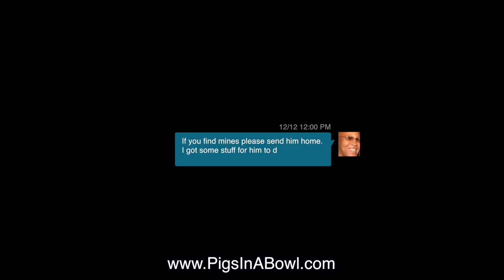Pigs In A Bowl Clip #3 Comedy Web Series Project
pigsinabowl Comedy/Drama Web Series Coming 2017
Produced by WABI SABI PRODUCTIONS
Directed by Emmitt H Thrower